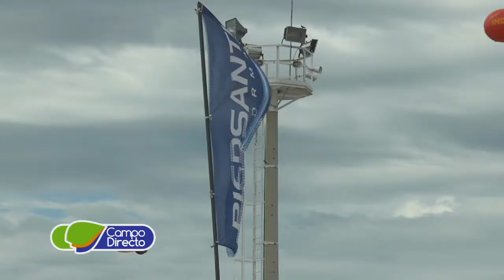Piersanti en Expoagro 2017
En la participación de la fábricas de maquinarias agrícolas, visitamos a Piersanti, que año tras año nos sorprende con la evolución de su tecnología DRAPER para cabezales de cosecha.

Entrevistas:        Ing. Juan Manuel Galeano
                      Resp. Depto. Ingeniería - Piersanti Plataformas

                             Juan Carlos Piersanti
                             Presidente Piersanti Plataformas, Noetinger, Cba.

                             Piersanti, presentó lo último en draper
                             en Expoagro 2017

                            La nueva tecnología draper
                            para cabezales de cosecha